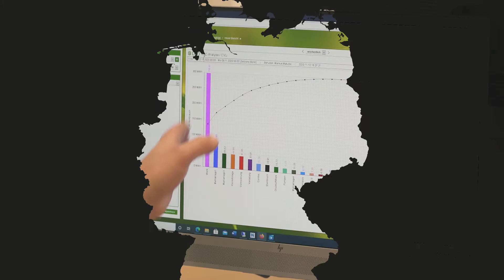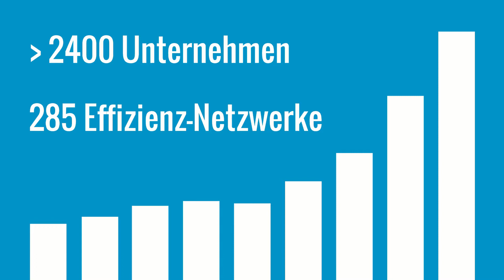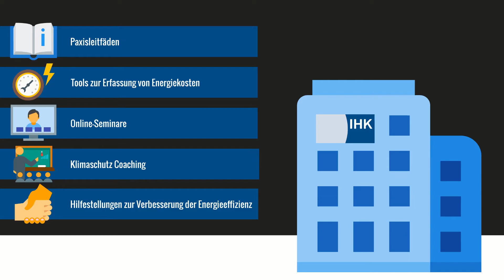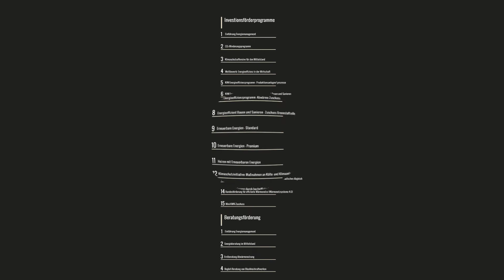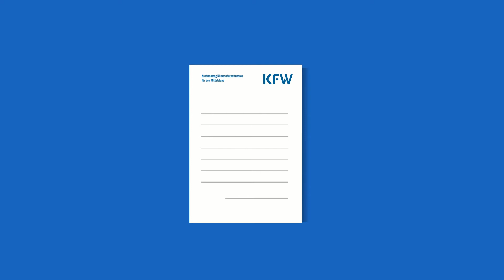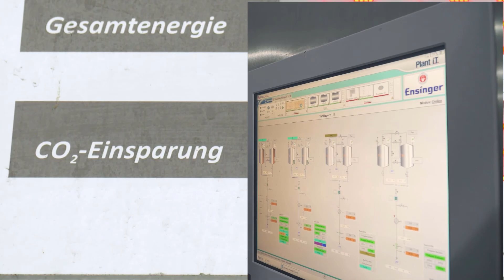Initiativen und Förderprogramme für Energieeffizienzmaßnahmen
In Deutschland und Baden-Württemberg gibt es einige Anreizsysteme seitens Bund und Länder, die vor allem kleine und mittelständische Unternehmen dabei unterstützen, die Umsetzung der Energieeffizienz im eigenen Betrieb erfolgreich zu meistern. In diesem Video werden die wichtigsten Unterstützungsangebote genannt und kurz beschrieben.
Die Initiative Energieeffizienz- und Klimaschutz-Netzwerke setzt auf die Vermittlung von Informationen, auf Beratungsangebote und auf Anreize, die die Eigenverantwortung der Akteure stärken.  Die Mittelstandsinitiative Energiewende und Klimaschutz unterstützt den deutschen Mittelstand mit zahlreichen praxisnahen Tools. Des Weiteren gibt es ein branchenübergreifendes Netzwerk, genannt Initiative „Klimaschutzunternehmen“, welches Unternehmen bei ihren Bemühungen für den Klimaschutz mit Hilfe modellhafter Beispiele unterstützt.
Des Weiteren gibt es in Baden-Württemberg ein Klimabündnis, hier können Unternehmen dem Bündnis beitreten und eine Partnerschaft mit dem Land eingehen
Auch Förderprogrammen, zum einen für die Investitionsförderung als auch für die Beratungsförderung, werden in diesem Video gezeigt. Zunächst erfolgt eine Übersicht zu aktuellen Förderprogrammen und im Folgenden werden zwei besonders relevante und aktuelle Programme, „Energieberatung im Mittelstand“ und „Klimaschutzoffensive für den Mittelstand“ im kurz erklärt.

Zielgruppen:
Vertreter von KMU, Energieberater und andere Stakeholder

Zielsetzung:
Aufzeigen von Initiativen und Netzwerken sowie Fördermöglichkeiten, welche kleine und mittelständische Unternehmen bei der Umsetzung von Energieaudits und Energiemanagementsystemen unterstützen sollen.

Weblinks:
-KEFF | (keff-bw.de)
-Initiative Energieeffizienz-Netzwerke - Gemeinsam Energie sparen
-Mittelstandsinitiative Energiewende und Klimaschutz (mittelstand-energiewende.de)

-Startseite | Klimaschutz Unternehmen (klimaschutz-unternehmen.de)
-Förderdatenbank - Startseite (foerderdatenbank.de)
-BAFA - Bundesförderung für Energieberatung im Mittelstand
-Klimaschutzoffensive für den Mittelstand (293) (kfw.de)
Förderdatenbank - Förderprogramme - Klimaschutzoffensive für (foerderdatenbank.de)